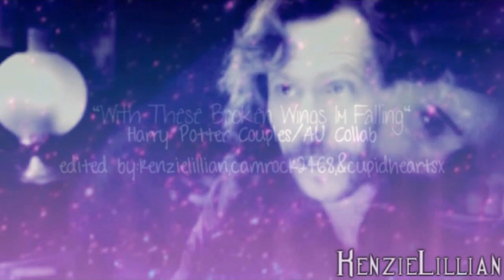"With These Broken Wings Im Falling" Harry Potter AU/Couples Collab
hey guys so here is the Harry Potter couples collab finally! I really love how this turned out and thanks so much to these two amazing vidders for doing this collab with me!! You guys are amazing! And please if you are just going to bash this show or one of the couples we chose to vid or anything else rude then don't waste your time because you will just be ignored and blocked!

PARTS:
1-Sirius/Hermione-me
2-Harry/Ginny-me
3-Ron/Hermione-CupidHeartsx
4-Luna/Neville-camprock2468
5-Harry/Hermione-camprock2468
6-Draco/Hermione-me